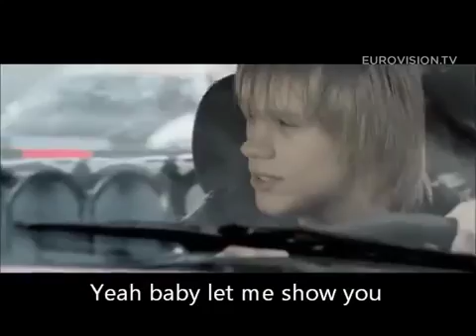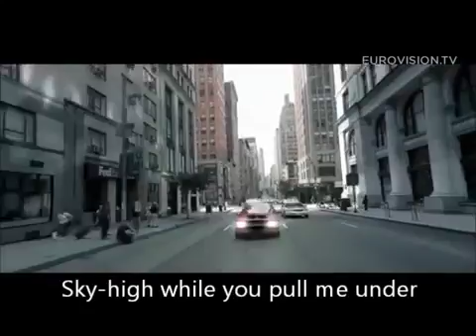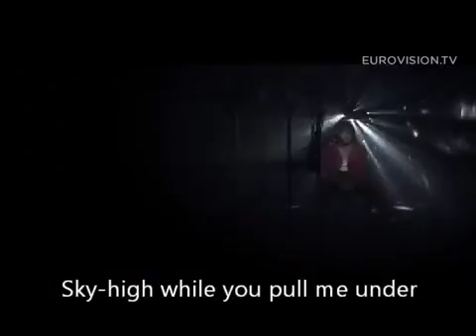Eurovision 2015 : Eduard Romanyuta I Want Your Love (Moldova) LYRICS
Moldova in the 2015 Eurovision Song Contest Artist: Eduard Romanyuta Song: I want your love.

Eurovision 2015 : Eduard Romanyuta - I Want Your Love (Moldova) LYRICS Twitter.

Live performance in the first Semi-Final of I Want Your Love representing Moldova at the 2015 Eurovision Song Contest.